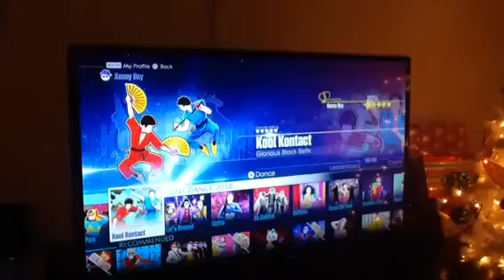Just Dance 2016 Kool Kontact 5 Star Full Gameplay